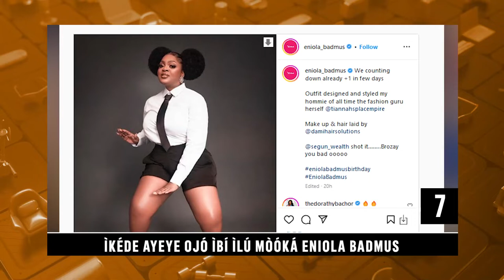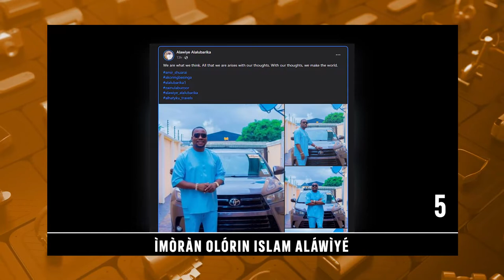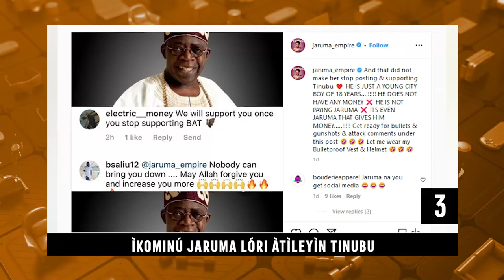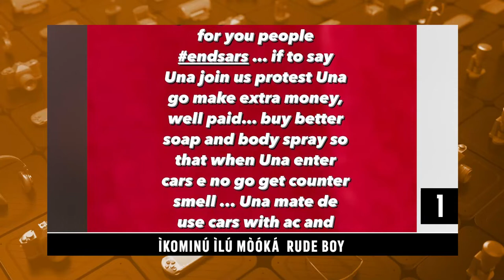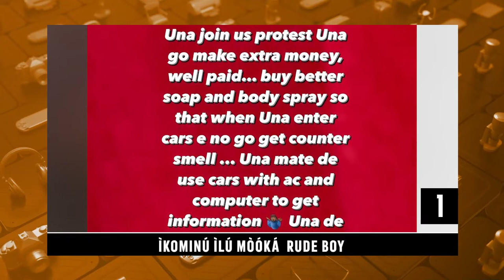DTT: Amoran Ilumooka Basira Alako